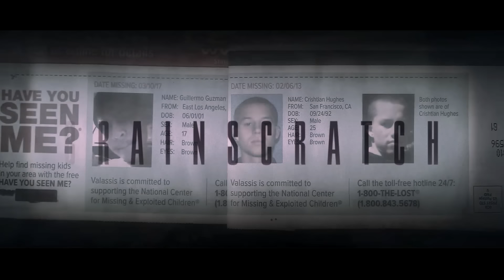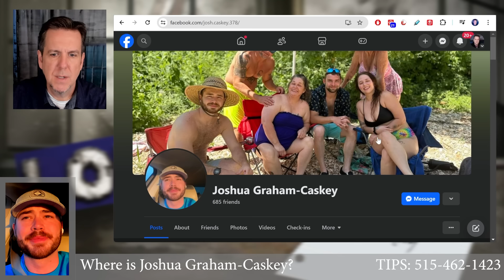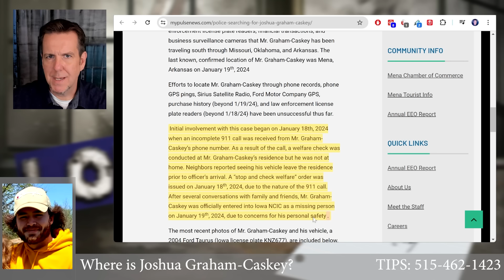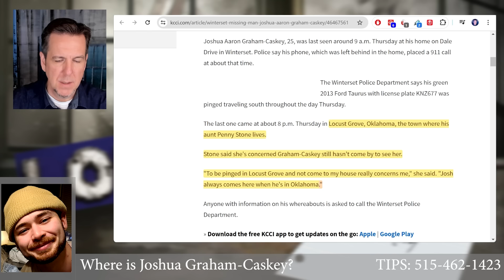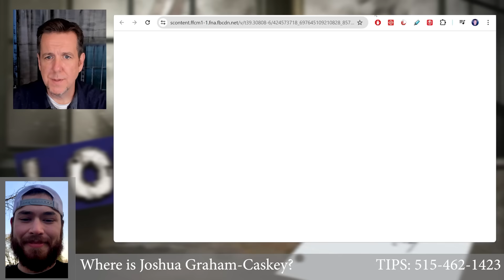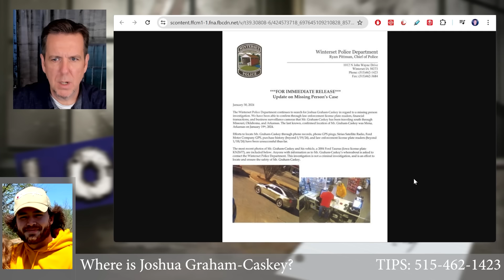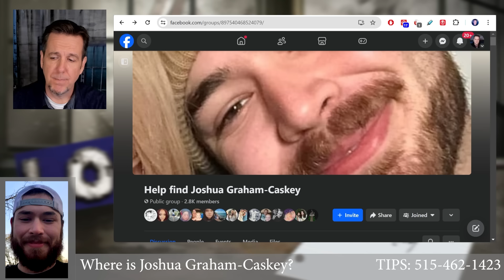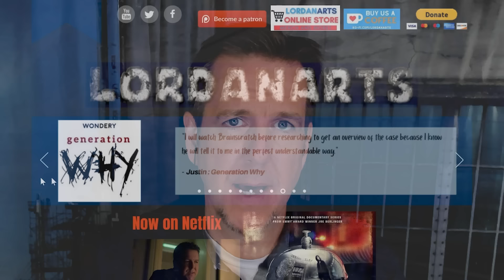Joshua Graham-Caskey Drove Away - Full Story with follow up Family Interview | SEARCHLIGHT